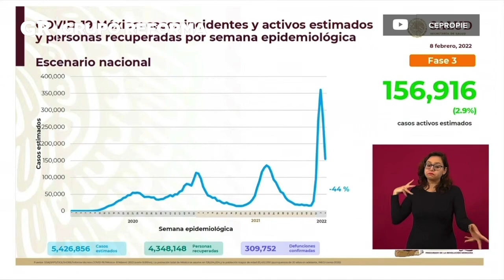'Ómicron no significó un daño mayor'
Hugo López-Gatell, subsecretario de Salud, afirmó que la variante Ómicron no significó un daño mayor para el País como ocurrió con olas anteriores.